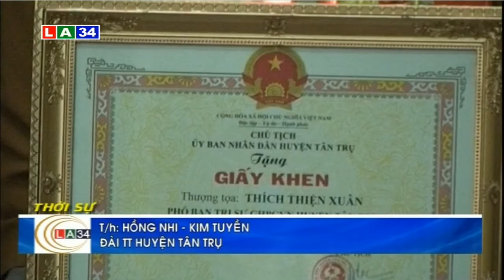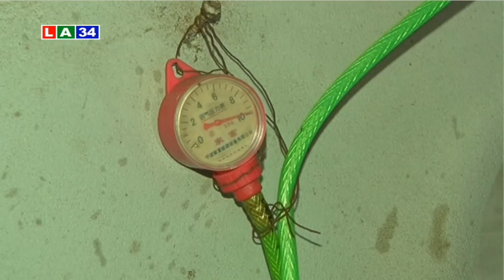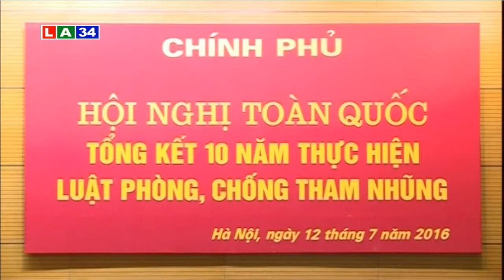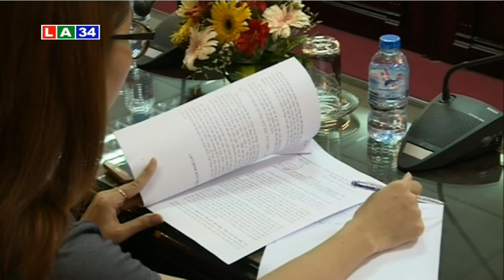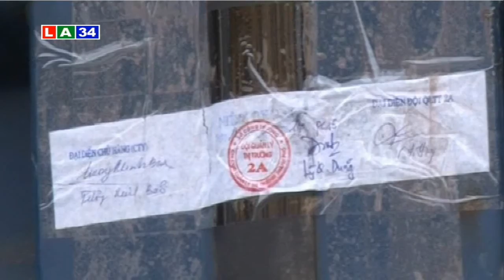Bản tin thời sự tối 12 7 2016 | LATV